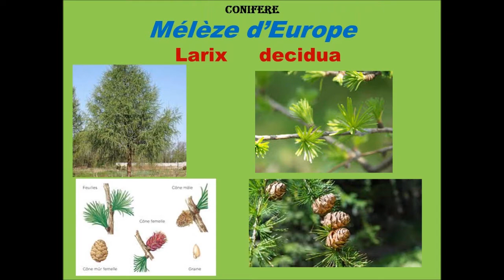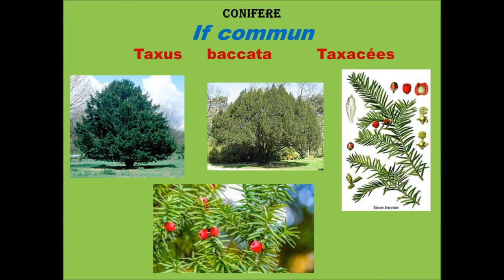Reconnaître les Conifères (GOT)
Apprenez a reconnaître différents végétaux a travers cette série de vidéos